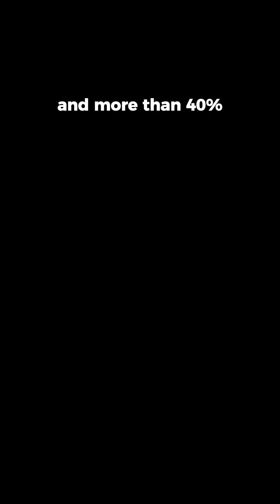5 Fun Facts About Insects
Welcome back to the Invertebrate Files. This week's spotlight is shining down on the largest class in the animal kingdom… Insects!